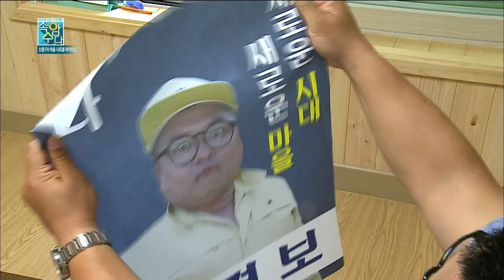속암수다 시트콤 "꼭 한표 부탁드렴수다" NG장면